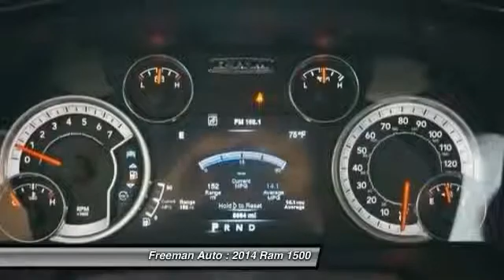2014 Ram 1500 Irving TX PES184354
2014 Ram 1500 Sport

Freeman Auto
1840 E Airport Fwy

Don't miss this 2014 Ram 1500. It's equipped with Automatic transmission and features a Bright Silver Metallic Clearcoat exterior. With 5606 miles, You'll want to take this car home. Make a great choice today.